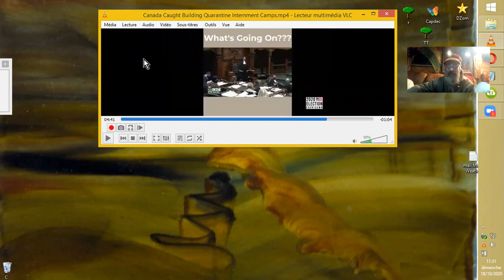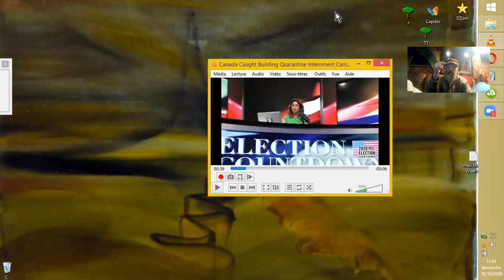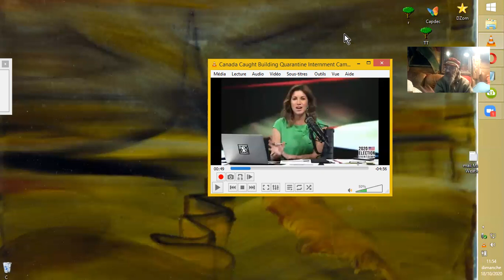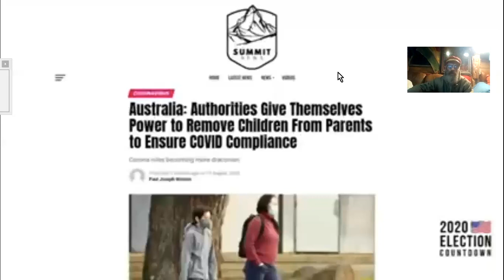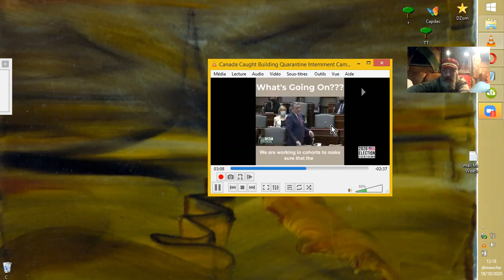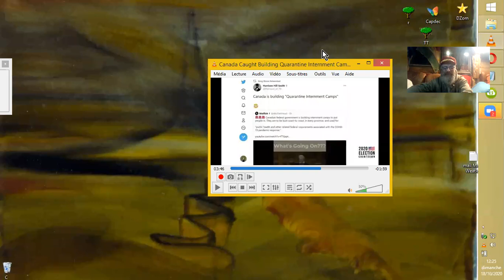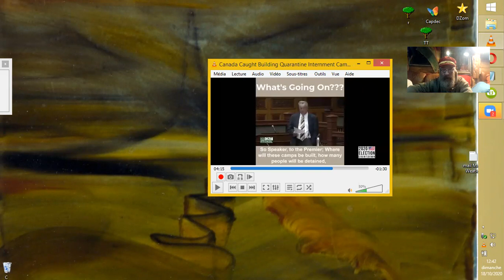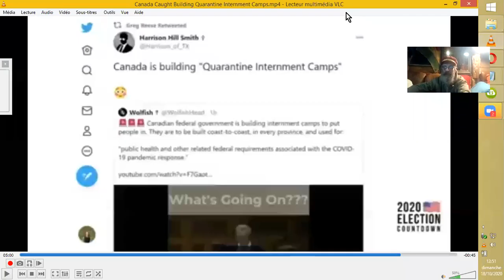CAMPsFEMA CANADA, puis... .... ....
Une confirmation plutôt flippante en provenance de "l'Assemblée Nationale" du Canada. Juste des constructions officielles de camps d'isolation pour toutes sortes de populations...
Quand on voit et qu'on sait comment i£$ ont géré cette plandémie prévue de longue dates, discrètement...
Source :
Canada Caught Building Quarantine Internment Camps
Today's Video
•9 oct. 2020

Et oui, déjà 9 jours passés depuis... ^^